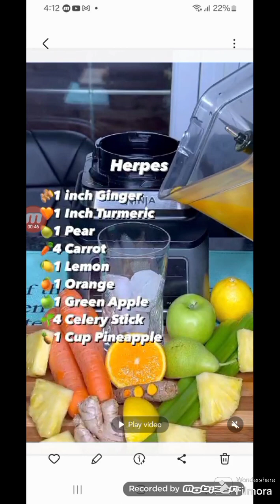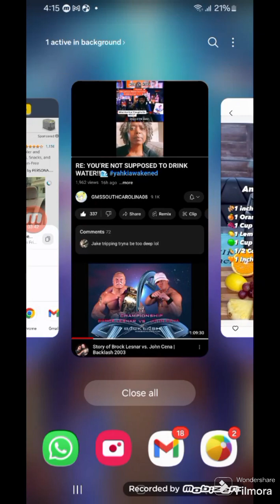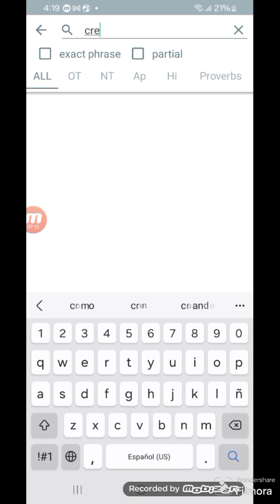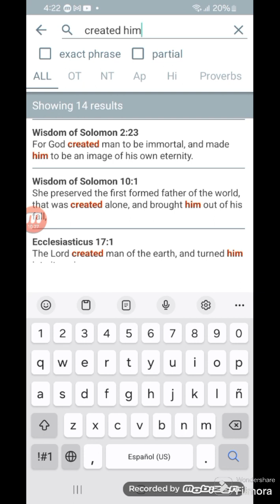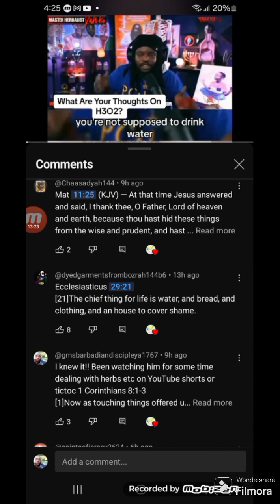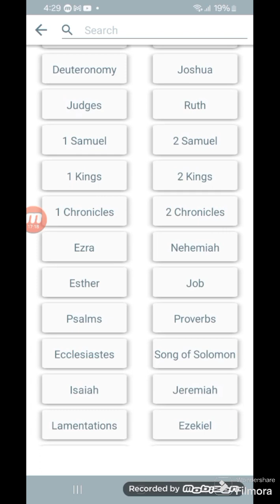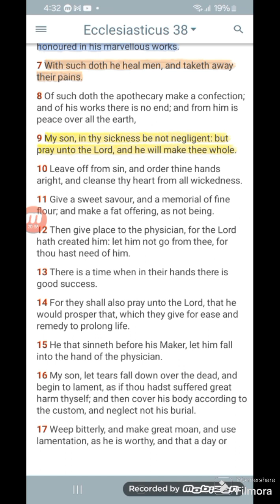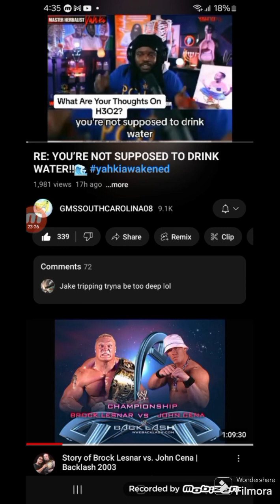YOU HERBALIST NEVER GIVE CREDIT WHERE CREDIT IS DUE